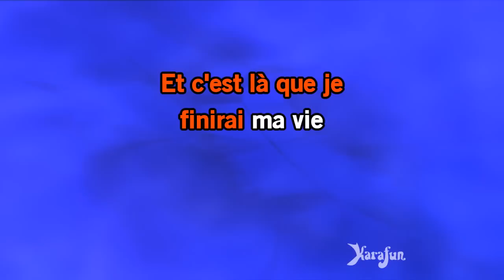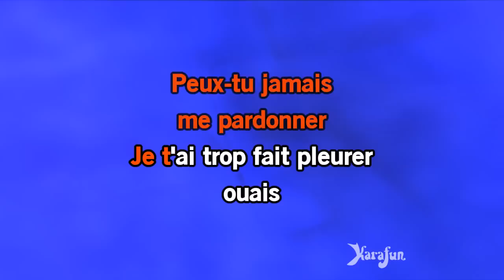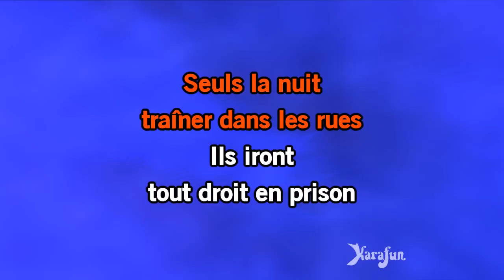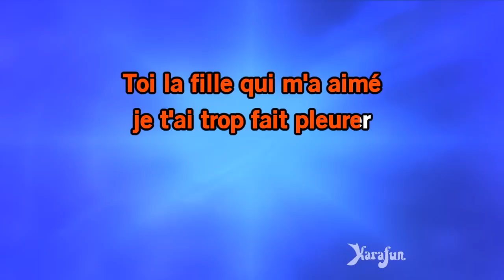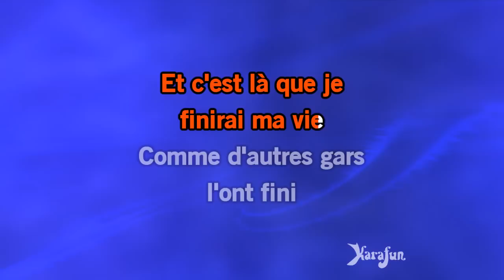Karaoké Le pénitencier (Stade de France 2009) - Johnny Hallyday *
* Cette version contient un guide vocal d'apprentissage à faible volume. La version karaoké sans guide vocal est disponible Cet enregistrement est une reprise de Le pénitencier (Stade de France 2009) rendu célèbre par Johnny Hallyday - Le titre proposé est un Playback et non la musique originale, il n'est pas chanté par Johnny Hallyday. Cette version instrumentale/playback contient un guide vocal, les paroles et les choeurs.